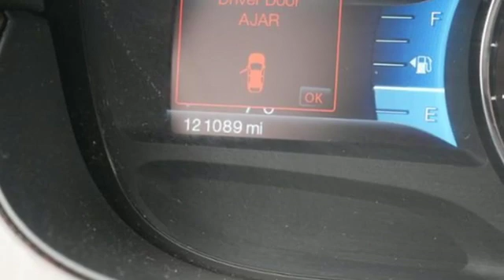2011 Ford Edge Minneapolis MN St-Paul, MN M90661X - SOLD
Year: 2011
Make: Ford
Model: Edge
Trim: 4dr Limited AWD
Engine: 214 L V6 Cyl.
Transmission: 6-Speed A/T
Color: White Platinum Metallic Tri-coat
Interior: Charcoal Black
Mileage: 121089
Stock #: M90661X
VIN: 2FMDK4KC0BBA82450

Address:
2375 County Road 10